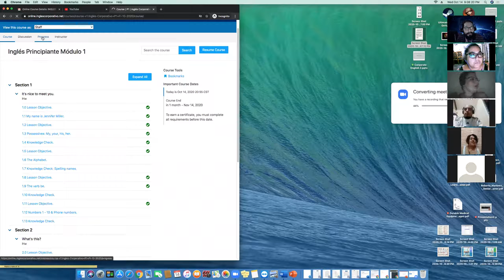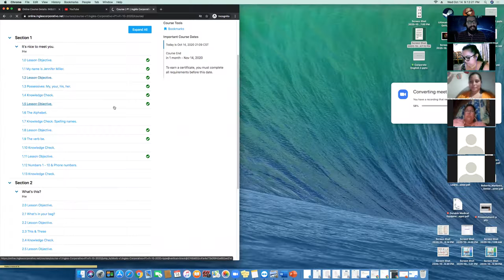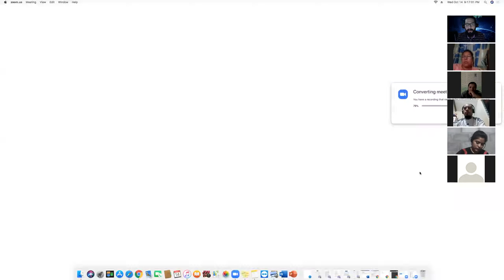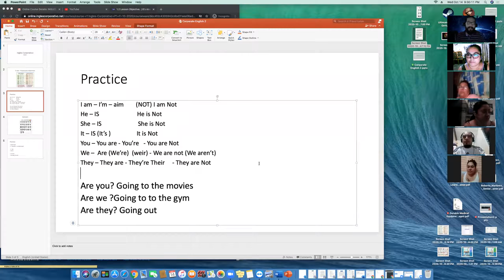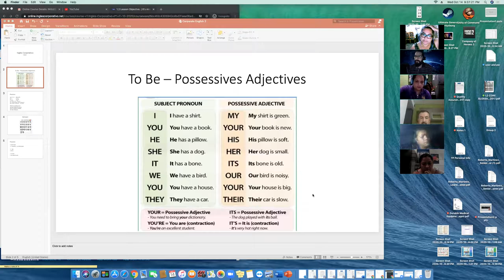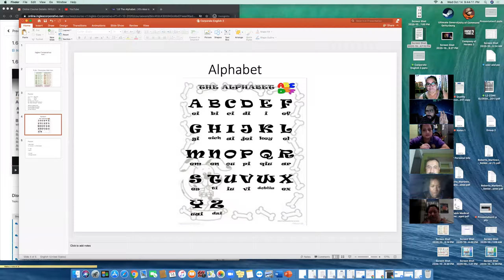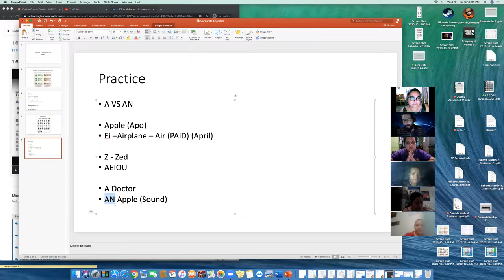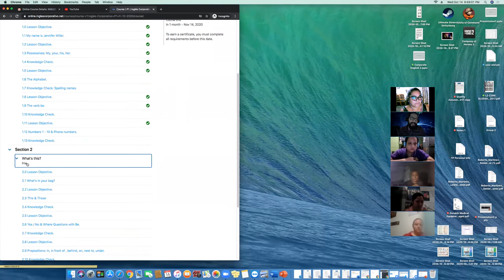Ingles Corporativo-P1-01-9-10-PM-10-20 - Day 2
By the end of this lecture participants will be able to use “my, your, his & her” in order to introduce their names or to introduce a friend or classmate.

Alphabet